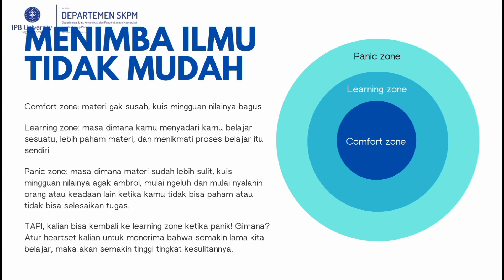YUK INTIP CARA UNIK MENGAJAR ALA IBU DR. ANNISA UTAMI SEMINAR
Halo KPMers!

Dalam episode podcast kali ini, kita kedatangan narasumber menarik yaitu Dr. Annisa Utami Seminar, S.IP, M.SI. Beliau adalah seorang dosen dari Departemen SKPM yang menerapkan sistem pembelajarannya yang menarik, seru dan tentunya mudah untuk dipahami. Di podcast ini, kita juga akan membahas tips and trick pembelajaran menyenangkan ala Mba Annisa. Yuk tonton videonya!